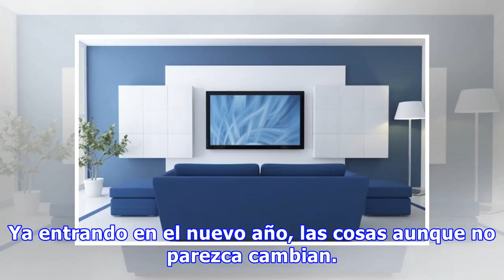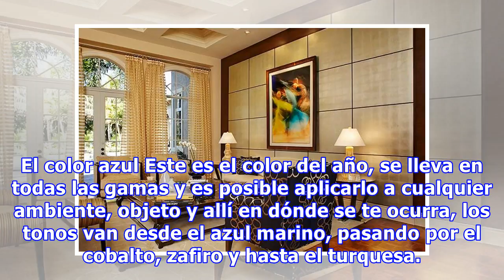Tendencias en decoración para el 2015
Ya entrando en el nuevo año, las cosas aunque no parezca cambian. Todo se renueva en el mundo de la moda que no solo involucra a los diseños con los que vestimos a nuestro cuerpo, sino también en lo que tendremos disponible para elegir a la hora de vestir y decorar a nuestra casa en 2015. Vale todo ...